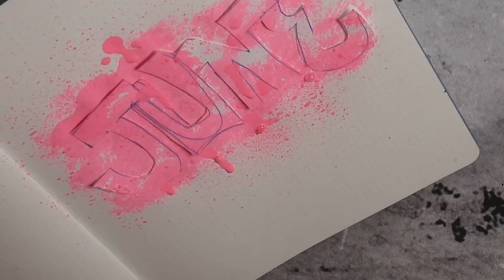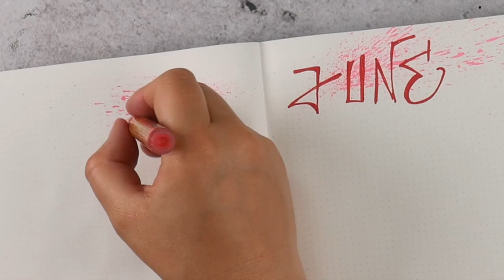PLAN WITH ME | Bullet Journal Setup June 2018 | Graffiti inspired Lettering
This month I go for an urban look and make Graffiti inspired lettering in my 'BuJo'. PLAN WITH ME | Bullet Journal Setup June 2018 by Marieke Blokland